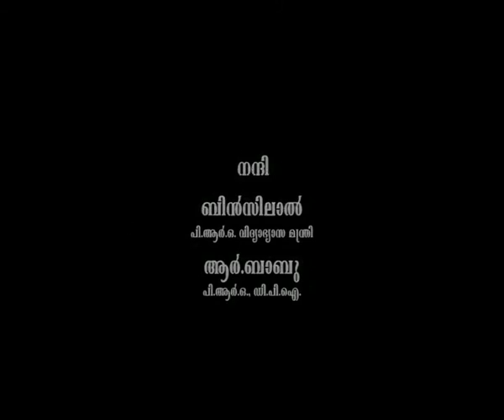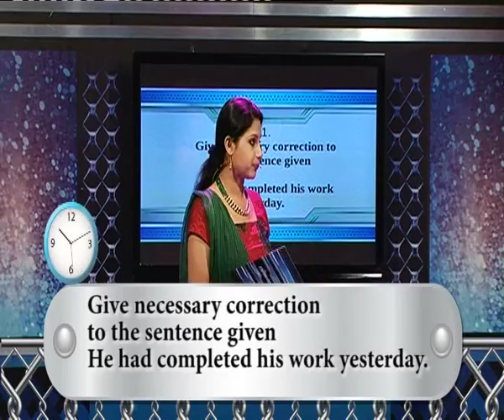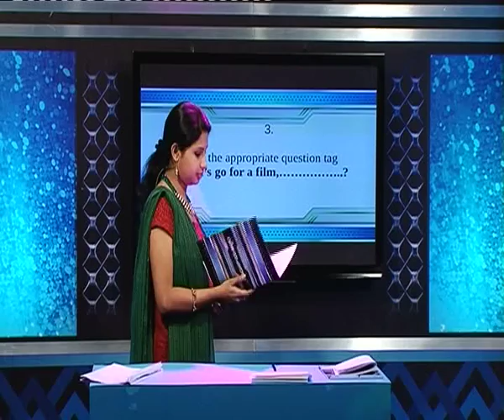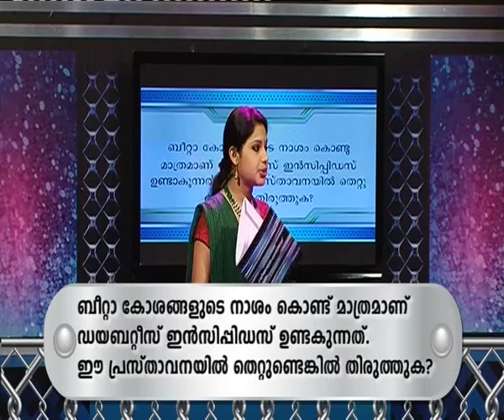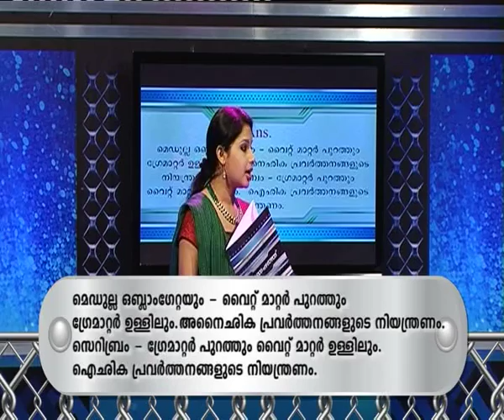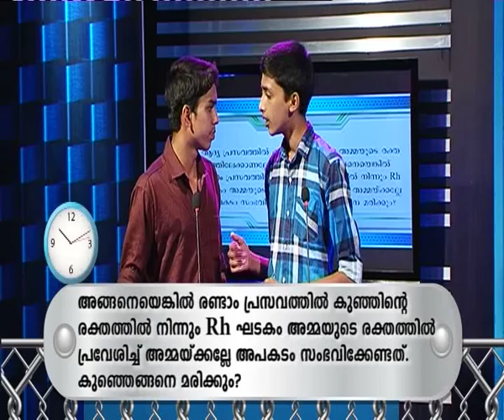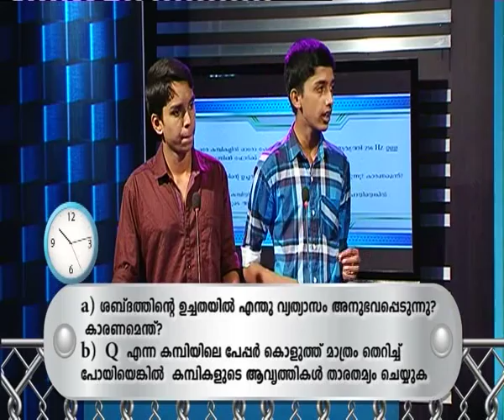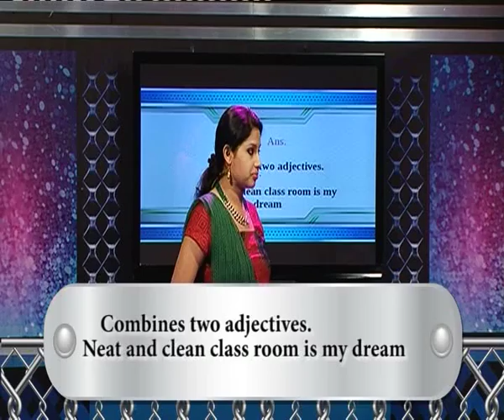Vijayapathu Educational Reality Show Episode 13